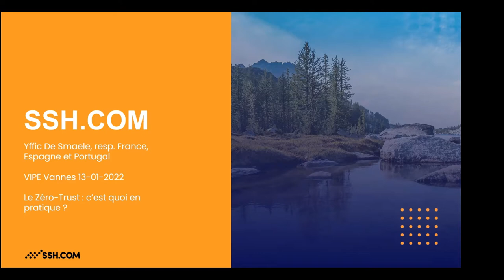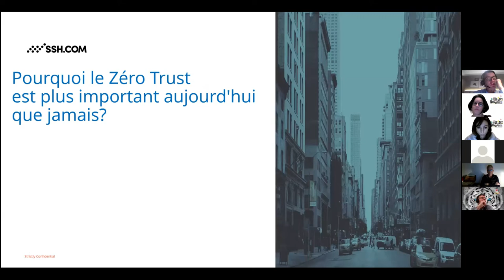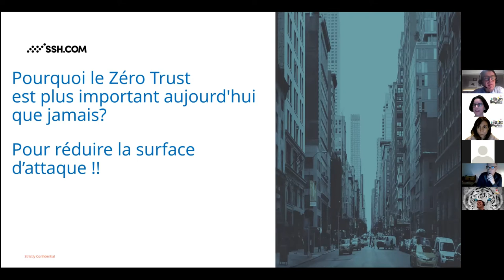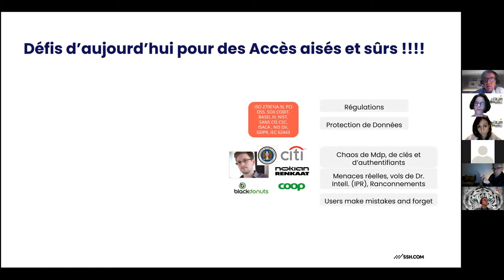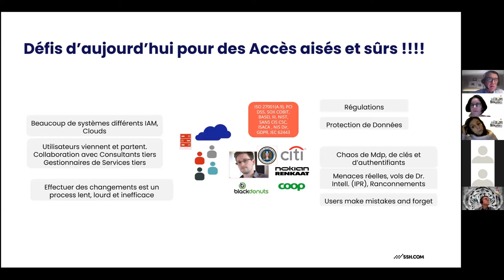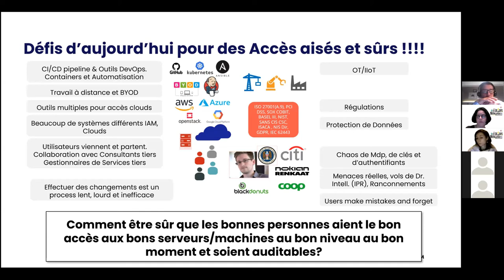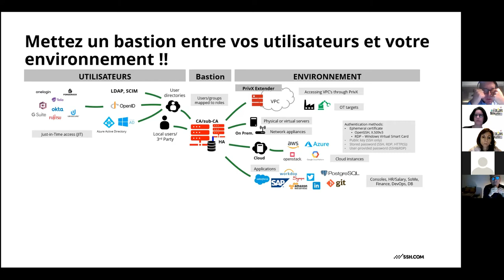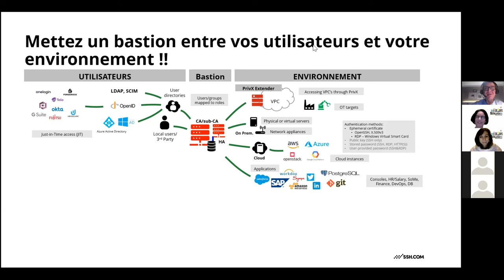Jeudi du numérique : le "Zéro Confiance" ou "Zero Trust"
Venez découvrir ce qu'est le Zéro Confiance en compagnie d'Yffic de Smaele, Responsable France, Espagne et Portugal chez SSH